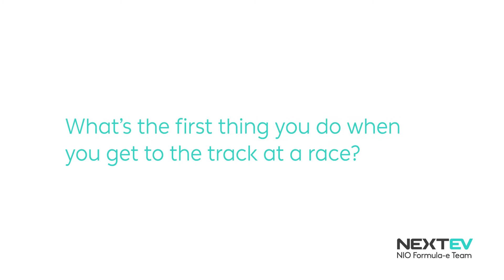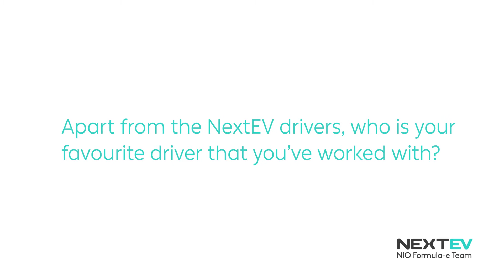NextEV TeamTalk - Barry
Get to know the people who make NextEV tick with our TeamTalk series, with our Team Manager Barry Mortimer the first man in the hot-seat!